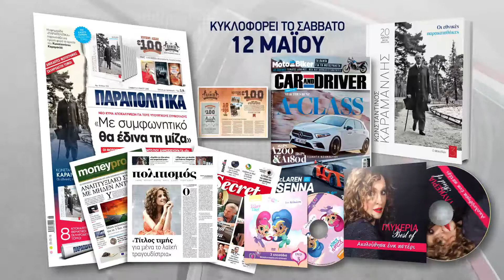Το Car And Driver αυτό το Σάββατο αποκλειστικά με τα ΠΑΡΑΠΟΛΙΤΙΚΑ | Parapolitika